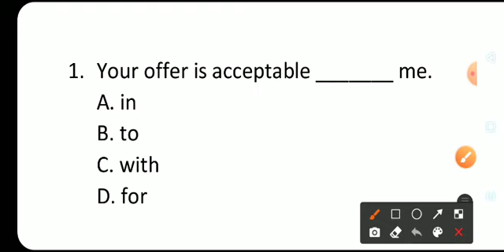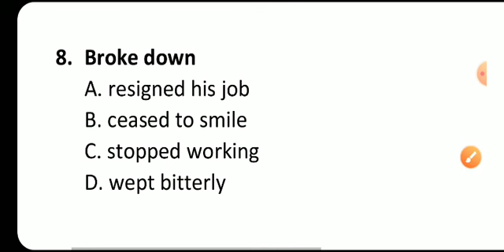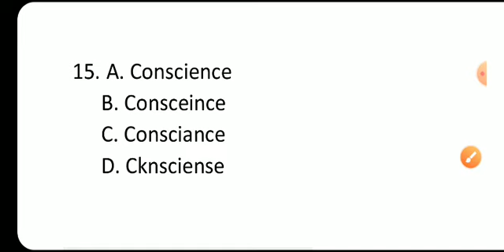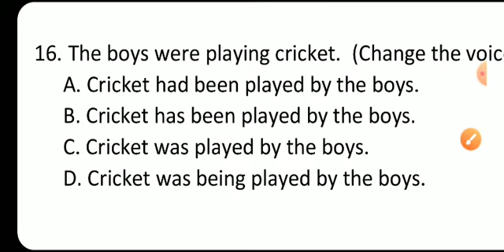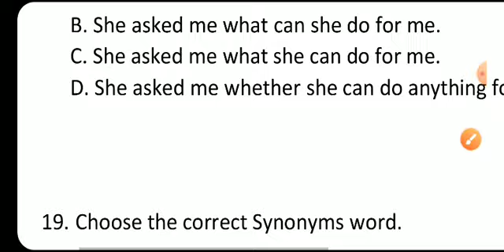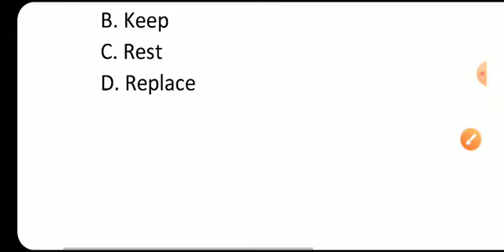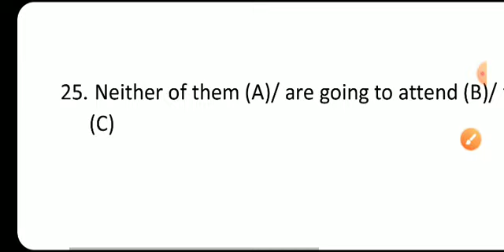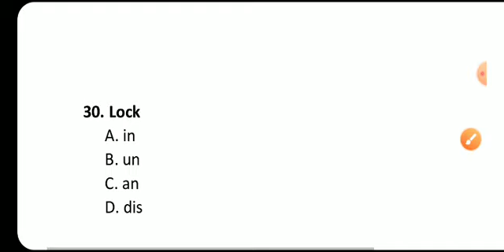English Mock Test for abgari main exam 2021 | English for wbp main exam | Abgari English Practice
আবগারী মাইন পরীক্ষা